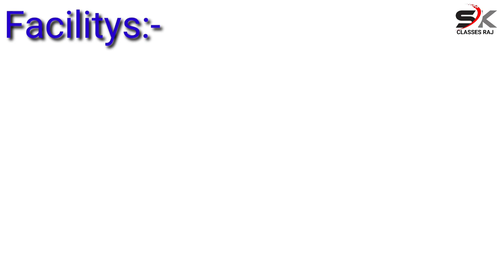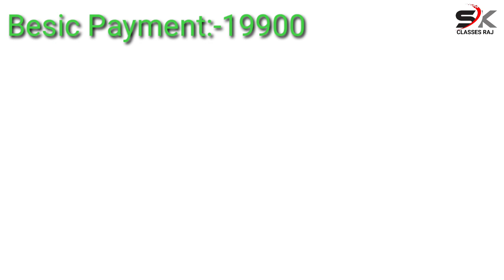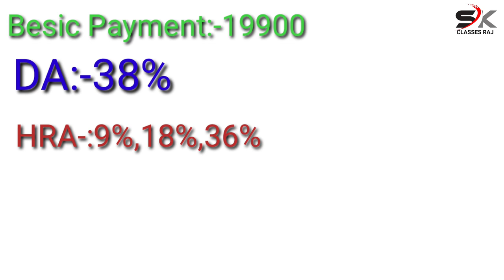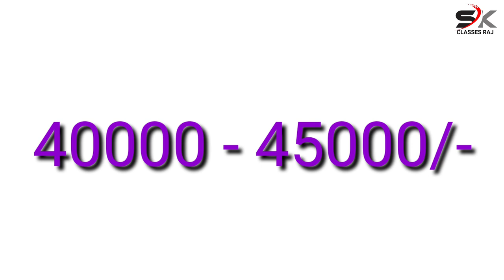Navy Tradesman Skilled Job Profile |Facility | Dress |Salary |Pension |Canteen |Navy Tradesman Leave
Navy tradesman Skilled Facility | Dress |Salary |Pension |Canteen |Navy Tradesman Leave

@special tecno @iti education @online & offline gyan @fitter tecno @info tradev@InfoGovtJobs

video

        🇮🇳Ceo MR. SK SIR🇮🇳

Indian Navy tradesman new vacancy 2021 Indian
Navy tradesman full notification selection process
Indian Navy tradesman vacancy 2021 Indian Navy tradesman vacancy 2021 update

Indian Navy tradesman previous year papers
Indian Navy tradesman previous year cutoff 2020

Navy tradesman 2021 Navy tradesman 2021 notification

Navy tradesman 2021 online apply Navy tradesman notification

civilian vacancy